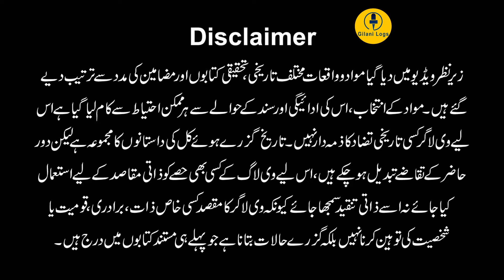Khushal Khan Khattak I Pashtun Warrior Poet I Main Character of Pathans & Mughal Empire Rivalry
Special Thanks: Muhammad Amin, Rooh ul Amin, Malik Sher Haider